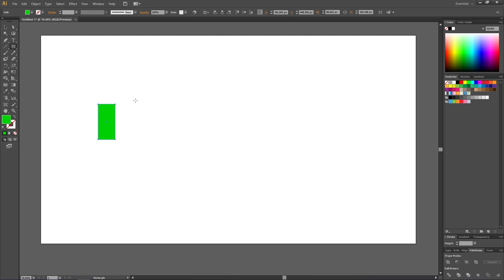Running Adobe Illustrator On A 9-Year-Old Laptop! You Can Too!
Requirements for Adobe Illustrator CC are low. If you think your PC can't handle the program you might wan't to watch this video before buying a new expensive computer. I also include a tip for what to do if your computer actually doesn't meet the low requirements.

📒 Notes 📒

Microphone (Rode VideoMic NTG)
Customizable Mouse for Graphic Designers (Logitech MX Master 3)

⌨️ HOTKEYS for MAC users ⌨️
CTRL = Command
ALT = Option